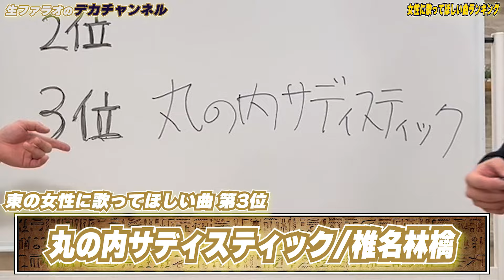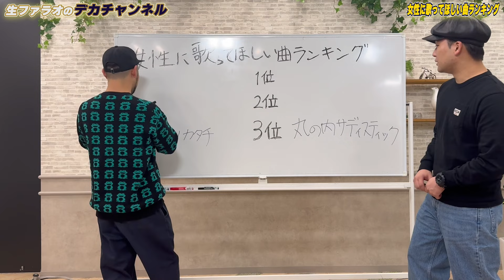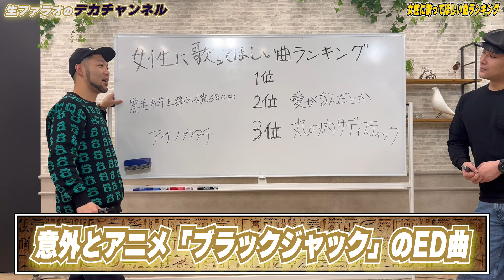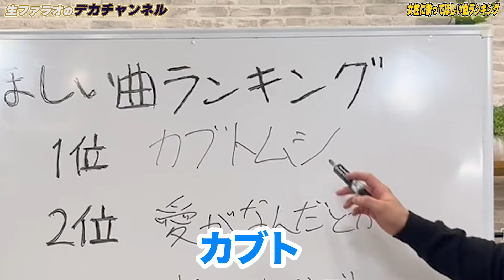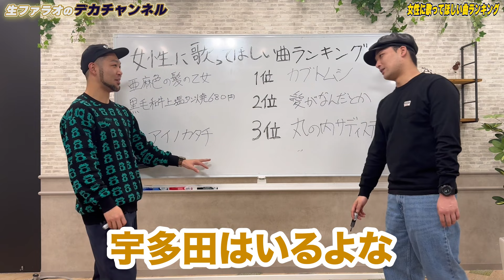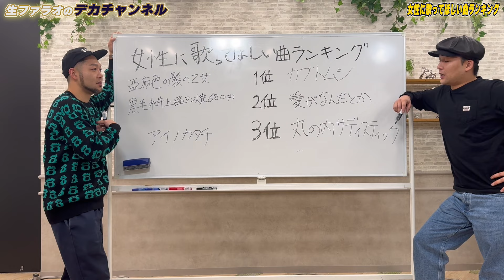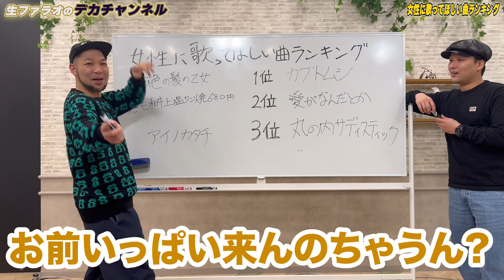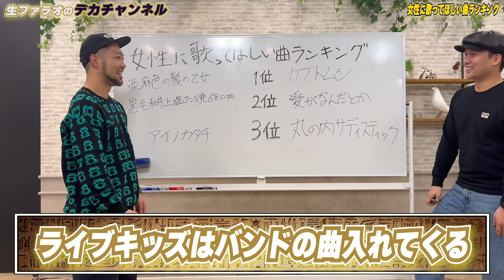女性に歌ってほしい曲はこれだ！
【神保町よしもと漫才劇場所属の漫才コンビ「生ファラオ」のYoutubeチャンネル】
京都府出身の同級生コンビです！フジテレビに住んでます！

【ラジオのお便りはこちらまで】

【ハチミツハウスへの差し入れはこちらまで】
東京都江東区青梅2丁目-3-23 ハチミツハウス宛

石川
性別：男性
生年月日：1994年06月18日
身長/体重：165cm /60kg
血液型：O型
出身地：京都府
趣味：サッカー、フットサル
特技：ドリブルでボールをとられない、全国高校サッカー選手権準優勝
出身/入社/入門：NSC37期

東武志
性別：男性
生年月日：1994年10月21日
身長/体重：170cm /69kg
血液型：A型
出身地：京都府 宇治市
趣味：野球、スノーボード、歌うこと
特技：ロックに歌う

【撮影・編集】
大正サウナ 國島チャカフィロ

コンビでラジオトークでラジオも投稿してます！
【生ファラオのデカい話】

パワフルにいきます！よろしくお願いします！